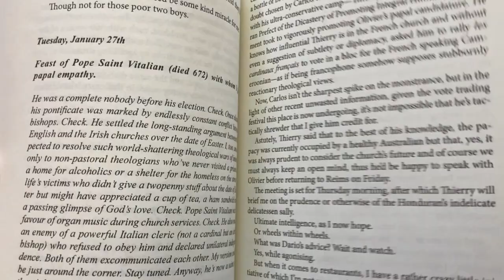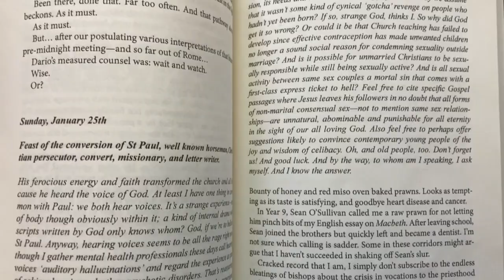What was Melvyn Morrow's secret to writing I CONFESS: DIARY OF AN AUSTRALIAN POPE?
What was Melvyn Morrow's secret to writing I CONFESS: DIARY OF AN AUSTRALIAN POPE? One day at a time…

What happens when a reformist pope meets an intransigent institution? In a quirk of fate, an Australian cardinal is elected Pope John XXIV and begins proposing reforms he believes will rejuvenate the church. But he’s up against a centuries-old system whose primary purpose is to resist change and maintain the status quo, putting him on a collision course with Vatican officials who want to cut his tenure short prematurely—perhaps permanently.

Told with great wit and humor through the entries in Pope John XXIV’s personal diary, I CONFESS: DIARY OF AN AUSTRALIAN POPE presents a behind-the-curtains view of the papacy.

And what’s more captivating than reading someone else’s inner thoughts?

Get I CONFESS: DIARY OF AN AUSTRALIAN POPE today from Amazon.com or directly from Henry Gray Publishing.